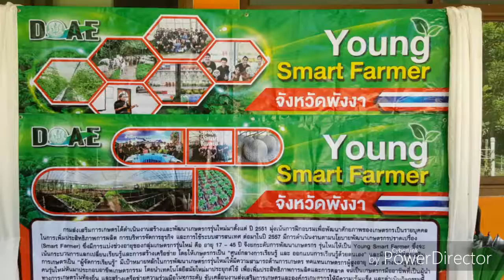ไร่นาเกษตรผสมผสาน คุณเอนก จิวะรัตน์ อ.กะปง พังงา (2)